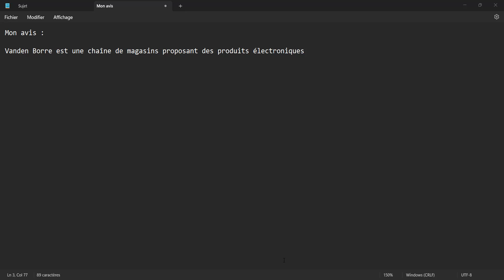Vanden Borre - Avis